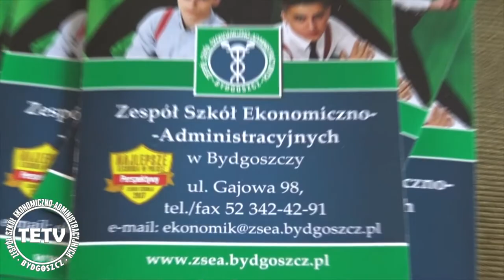TETV: Podsumowanie roku szkolnego 2016/2017